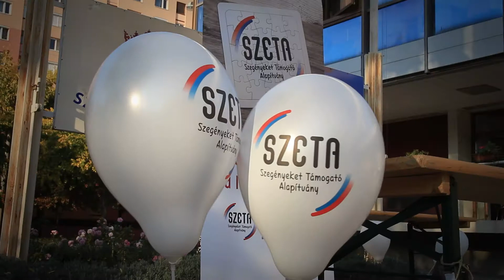Születésnap és Csengőszó-díj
Születésnapi ünnepséget tartott a Szegényeket Támogató Alapítvány: a sajátjukat. A szervezet ugyanis idén ünnepli fennállásának huszonhetedik évfordulóját. Az alapítvány munkatársai szokás szerint nemcsak magukat ünnepelték, hanem átadták a Csengőszó-díjat is